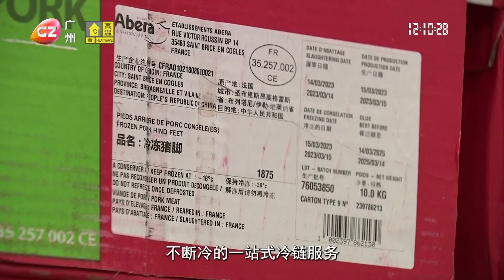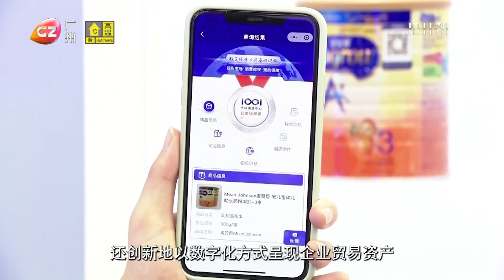廣為人知：南沙打造「買賣全球」新引擎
圍繞建設高水準對外開放門戶樞紐，廣州南沙積極打造全自動碼頭、冷鏈、全球優品分撥中心等重點進口項目和平台，提升國際貿易能級，我們就沿著一條「榴蓮快線」感受大灣區「全球買賣」新引擎。南沙港區是目前全球作業效率領先、冷鏈配套設施最完善的港口之一。這裡有先進的四期全自動化碼頭，工作人員通過控制中心的「超級大腦」，可對生產作業各環節的無人設備，實現智能化管控；這裡也是內地最大的榴蓮進口港。